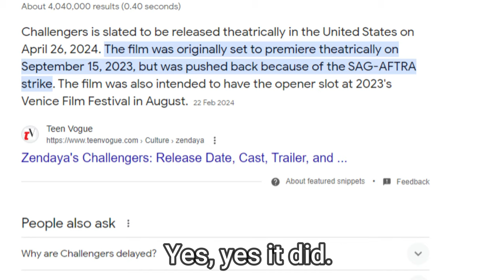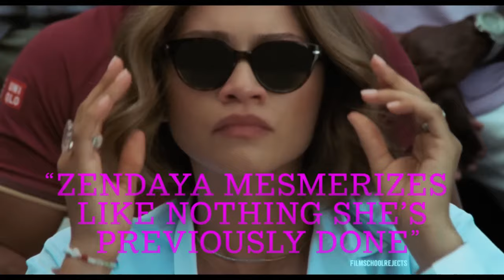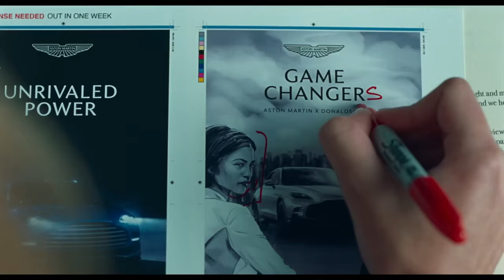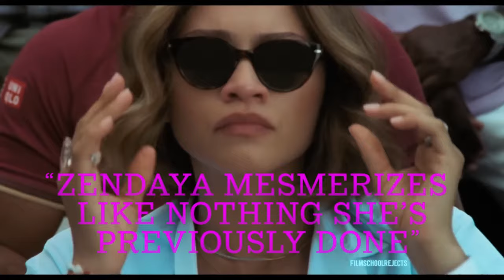Zendaya Dominates In Challengers (2024)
Is it rude to call this the modern day Wimbledon? I can certainly call this a great performance from our 3 main leads and there's just this tiny bit of drama, oh and tennis. But how good we talking here? Lets find out!

Tashi, a former tennis prodigy turned coach is married to a champion on a losing streak. Her strategy for her husband's redemption takes a surprising turn when he must face off against his former best friend and Tashi's former boyfriend.

Director: Luca Guadagnino
Writer: Justin Kuritzkes
Stars: Zendaya, Mike Faist, Josh O'Connor